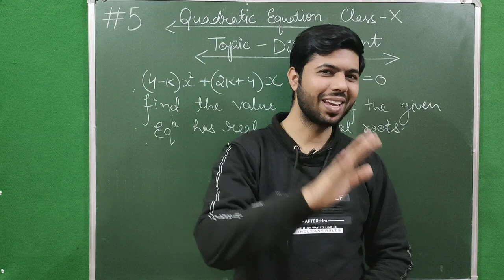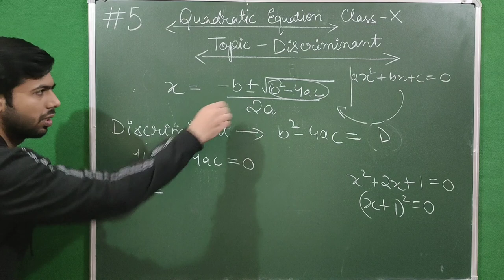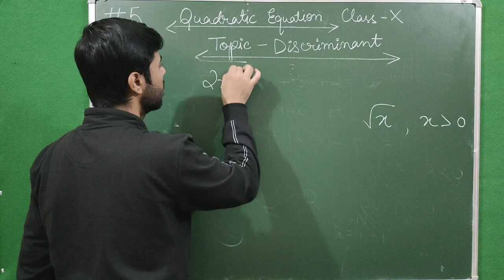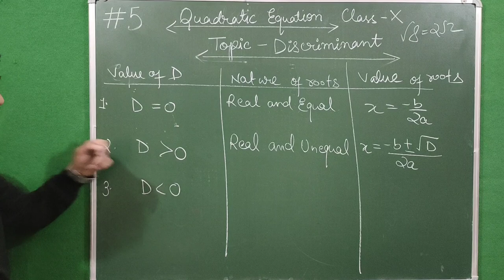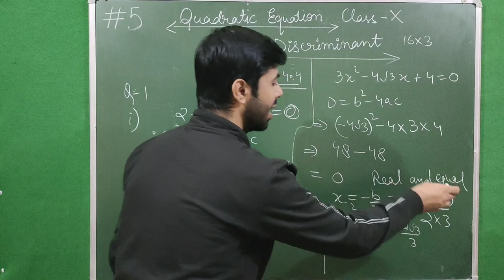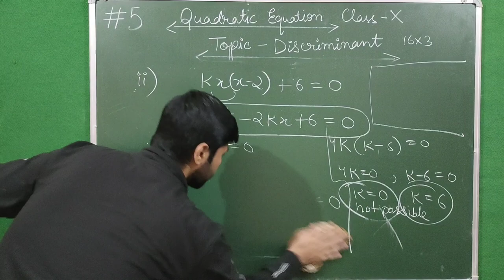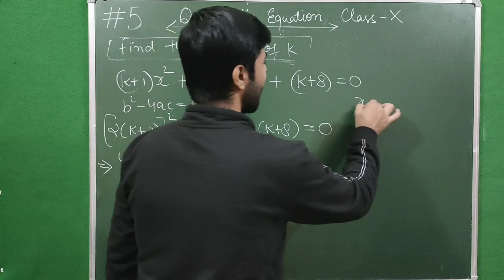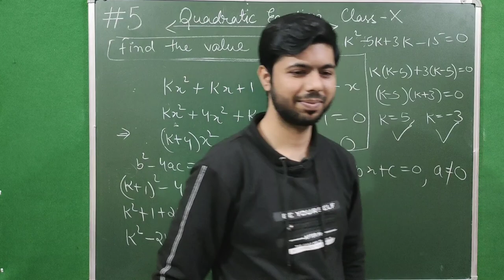Story of Discriminant | Quadratic Equation Class 10 #5 || NCERT & R.D SHARMA Ex. || By FM Sir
Complete concept of discrimination with proof and examples..
Including NCERT & RD Sharma Exercise

Watch all the lectures on quadratic equation to clear your concepts : -